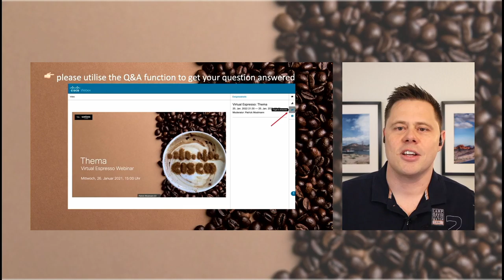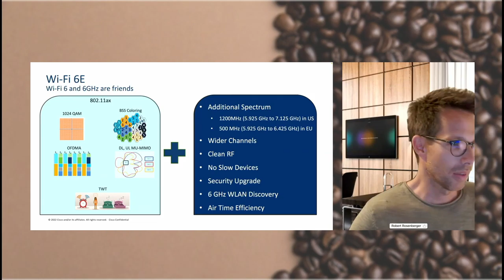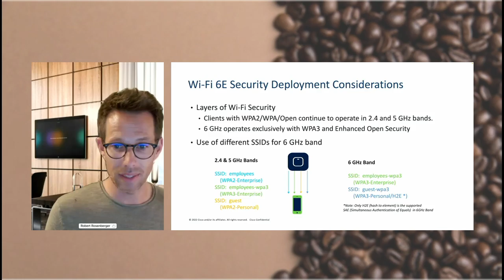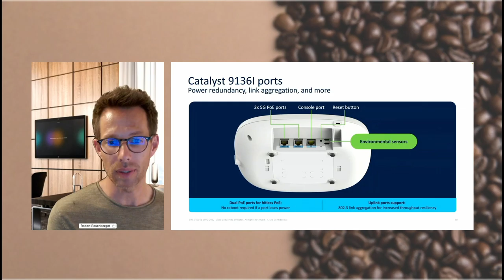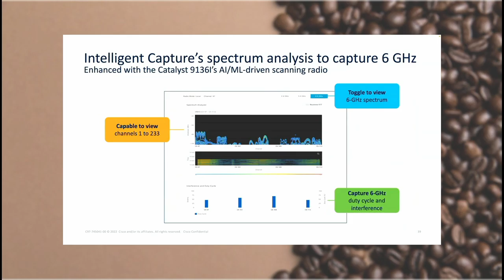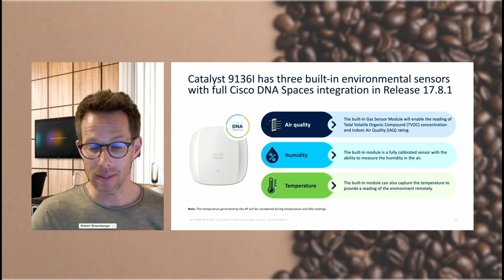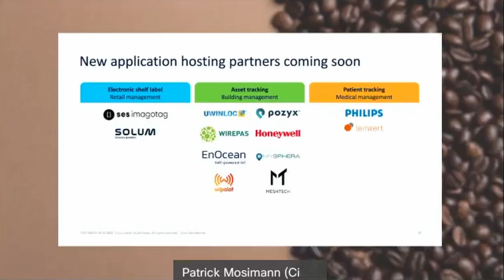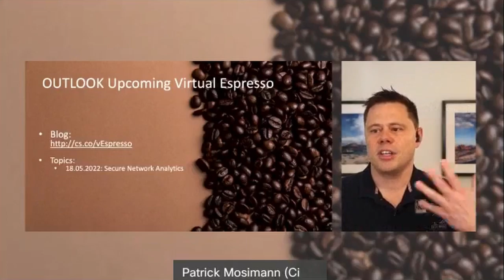Virtual Espresso: WiFi Innovations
Mit der Einführung von Hybrid Work erwarten Unternehmen und Benutzer, dass Sie sich von überall nahtlos und sicher verbinden können. Die IT muss Konnektivität, Richtlinien und Sicherheit über das gesamte Spektrum von kabelgebundener und drahtloser Technologien bereitstellen.​

In dieser Session gibt Robert Rosenberger eine Vorschau auf unseren neuen Wi-Fi 6E-fähigen Triband-Access Point, den Catalyst 9136. Zudem erläutert er worum es bei Wi-Fi 6E geht. Dabei geht er auf Themen wie Spektrum, Geräteklassen, Leistungsstufen, Sicherheitsaspekte und Änderungen in der Art und Weise, wie der Client den AP erkennt, ein.

Was ist ein Virtual Espresso?
Virtual Espresso ist unser neues Format zum Austausch, der Kontaktpflege und für News aus der Cisco Enterprise Networks Welt. Die Sessions werden in deutscher Sprache gehalten.

Virtual: Die Kommunikation findet via Webex Event statt.
Espresso: Die Dauer und der Inhalt ist kurz und kondensiert (ca. 45-60 Minuten).

*Timestamps*
00:00 Countdown
01:00 Intro & Welcome
04:05 Wi-Fi 6E
18:32 Product Overview
28:52 Wi-Fi 6E with DNA Center
33:28 Migration
37:02 DNA Spaces integration
45:54 Software solution compatibility
48:10 Q&A
51:21 Closing & Outlook